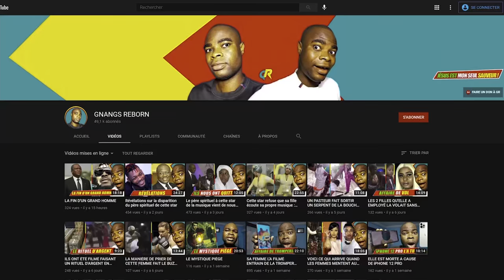Partie 15 - Les Gentils Sorciers ça n'existe pas